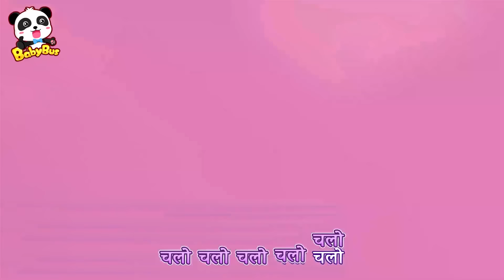Das Donats Naachate Hain | हिन्दी प्रारंभिक शिक्षा गीत | Hindi Rhymes for Kids | BabyBus Hindi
00:00 Das Donats Naachate Hain；
03:01 Billee Make-up Geet；
05:46 Timi Ko Nahaana Pasand Hai；
08:10 Timmee Suparamaarket Jaata Hai；
13:03 Haippee Sheyaring；
16:00 TIMI Beemaar Hai；
18:20 Saphaee Robot；
21:12 Landan Brij Dhah Gaya；
23:24 Chhal Ya Daavat Ka Geet；
26:07 Trabal Mekar Teem；
29:24 Resing Gaana；
34:36 Manoranjan Paark Mein Chhotee Tren；
37:05 Dilachasp Khilauna Kaar